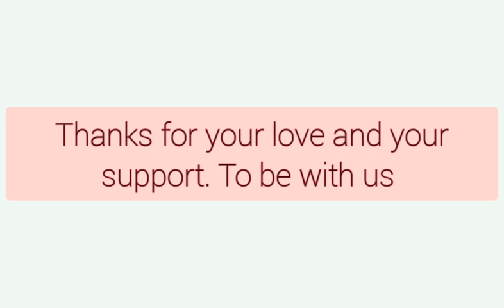happy new year nanba